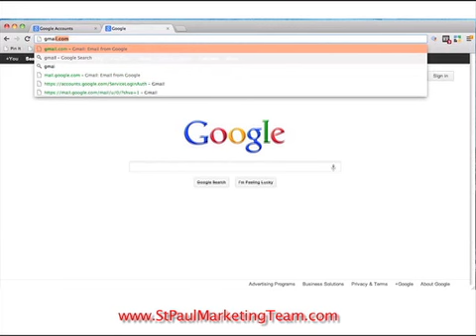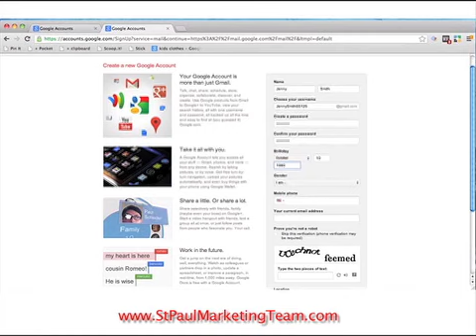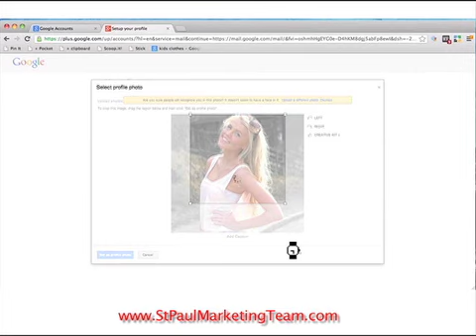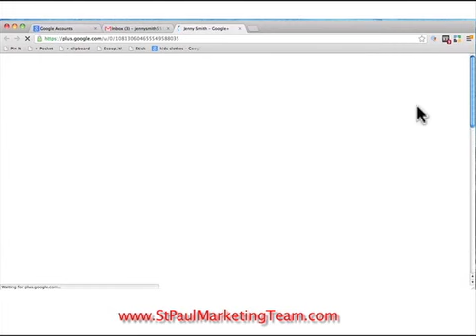How To Get On Google+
Cherie from the St. Paul Marketing Team explains How To Get On Google+.

St.Paul Marketing Team helps businesses capitalize on the massive shift happening right now in their industry. If you are depending on old media and currently using the newspaper, yellow pages, postcards, or space ads for your business. You run the risk of being crushed by your competition. We are here to make sure that doesn't to you!

The Saint Paul Marketing team can help you with our silver platter services: video marketing, photography, directories, graphic design, web design, articles, SEO, social media, pre-developed niche sites and much more!

Let the St. Paul Marketing Team help you dominate your local market online and stand out from the crowd! We are here to help grow your business to the next level. Let our Internet marketing professionals help you crush the competition, while we drive the traffic to you.

The St .Paul Marketing Team  offers incredibly unique and EXCLUSIVE online exposure packages. Your business will increase its online exposure as well as dominate the search engines using effective video marketing techniques.

Quality backlink
Woodbury video marketing
Woodbury  search engine optimization
Woodbury SEO
Woodbury  social media,
Woodbury  online marketing
Woodbury  internet marketing
Woodbury  Graphic Design
Woodbury  Web design
Woodbury  Online Company
Woodbury  SEO Services
Woodbury  Website Marketing
St Paul Internet Marketing Expert
Article Creation and Distribution
Local Business Search Optimization
Local Maps SEO